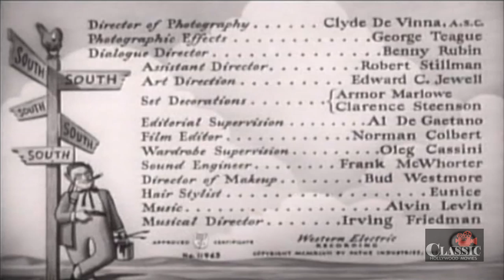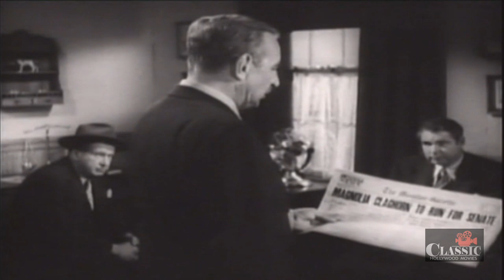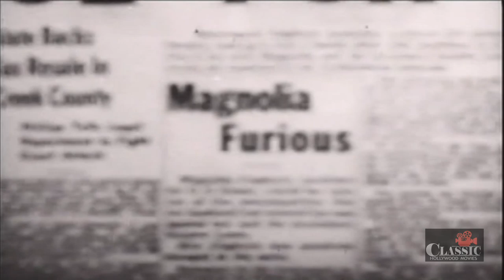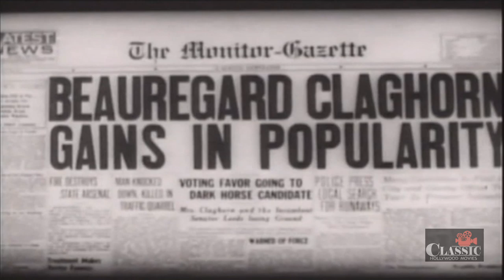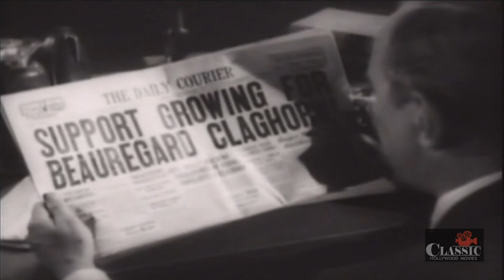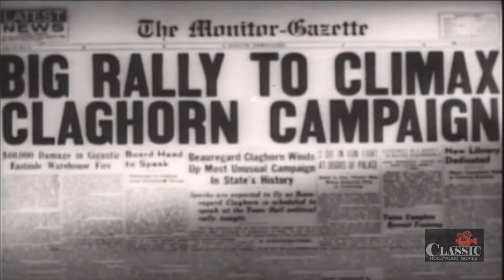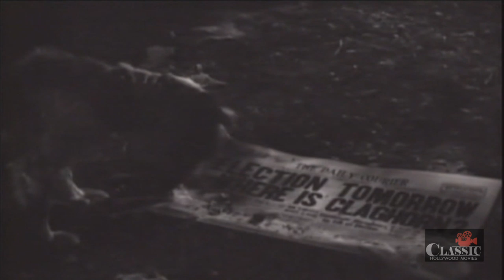Kenny Delmar: It's a Joke Son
The first Eagle-Lion film stars Kenny Delmar as Senator Beauregard Claghorn, his "Allen's Alley" resident-character heard on Fred Allen's radio program. Claghorn was a blustery, one-man-Chamber-of-Commerce for all things Southern, who had no tolerence for anything north of the Mason-Dixon line, although he made allowances for South Philly. The character inspired the creation of one of the most popular of the Warners' cartoon characters, Foghorn Leghorn, who re-worked most of the originals material and style.

The title of this movie is a stock line- "it's a joke, son"---he would feed a befuddled Fred Allen each week. In the film, Claghorn gets into some financial difficulties and is forced by a machine-political gang to enter a race for state senator against his wife (Una Merkel) who appears to have a good chance to beat the political hack backed by the machine. Claghorn is in to siphon votes and ensure his wife's opponent will win and is expected to run a campaign that will defeat himself and his wife. But, he runs to win and the machine's henchies abduct him.

Directed by Benjamin Stoloff (as Ben Stoloff)
Written by Robert E. Kent, Paul Gerard Smith
Starring Kenny Delmar, Una Merkel, June Lockhart